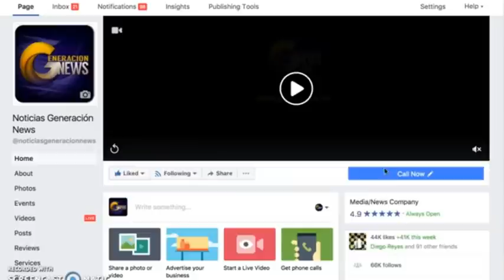Vientos de Huracan Michael descarrilan tren en Panama City Florida